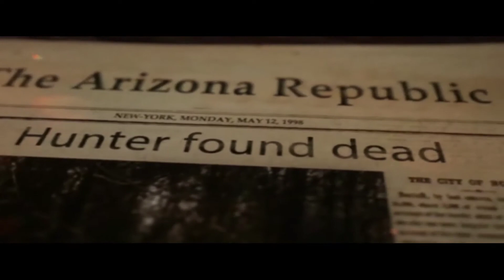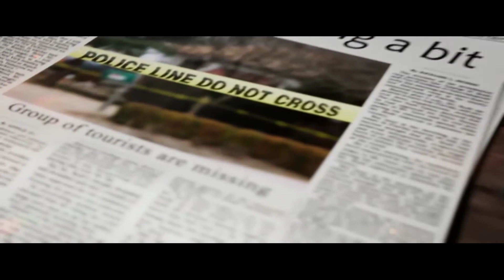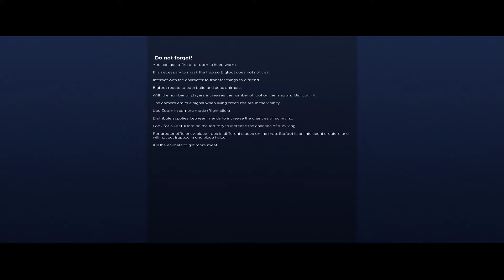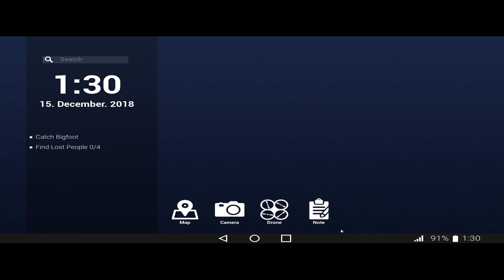BIGFOOTS GOT ME | Bigfoot Part 1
Why am I trying to kill Bigfoot?